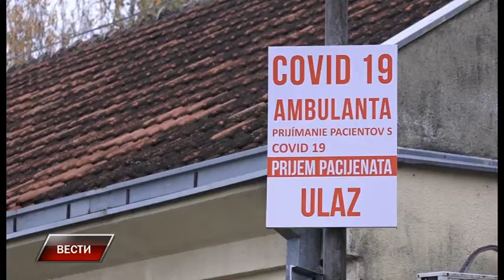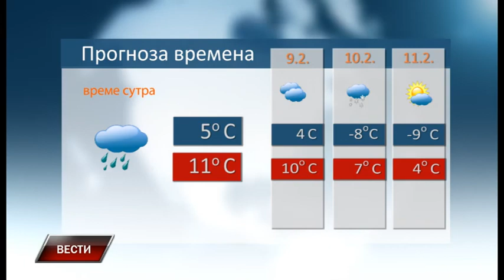Vesti 8 2 2021